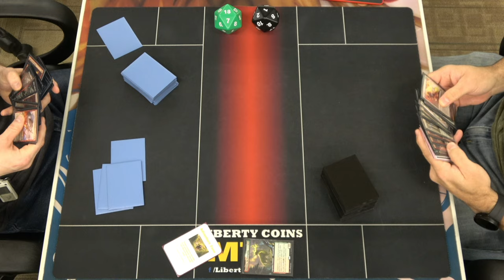Red Deck Wins 🔴 vs Boros Convoke 🔴⚪ | Pioneer 12-29-23 | Round 3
Open Discord.